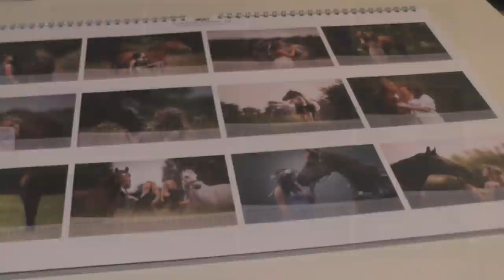Ein besonderes Pferdeprojekt mit Inka Kelting Pferdefotografie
Alle Infos zum Video erhaltet ihr wenn ihr euch dieses mit Ton anhört. Viel Spaß dabei 😊